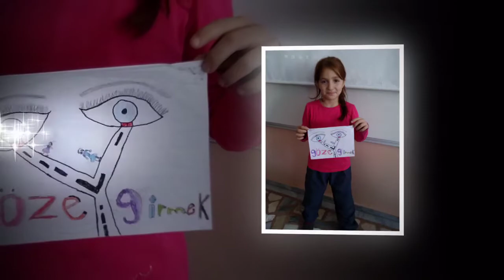Şefkat Koleji 4-B Sınıfı 2016-2017 Yılı etkinlikler